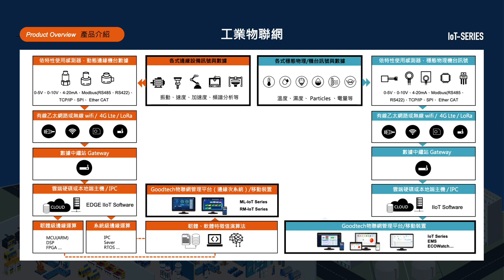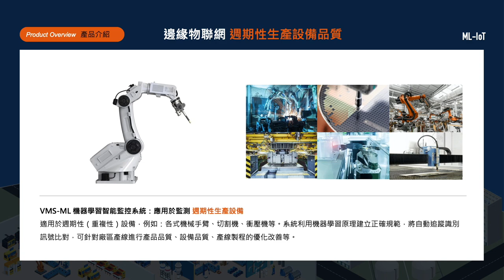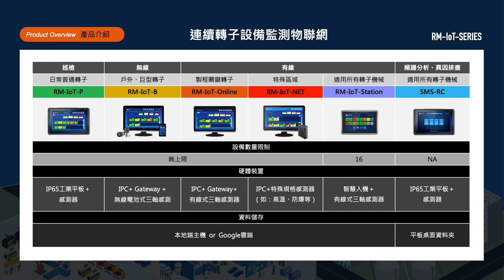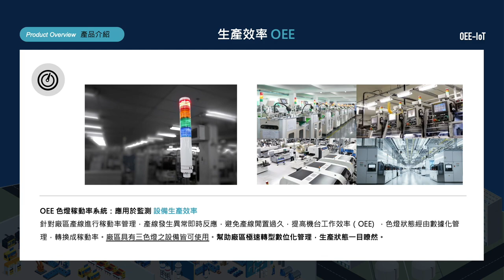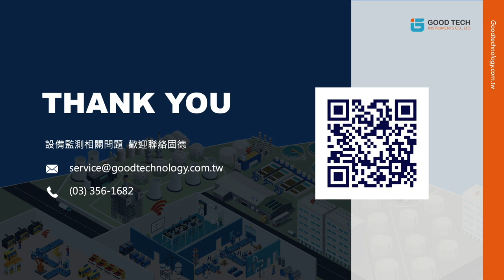系統級邊緣監測物聯網 ｜AIoT 解決方案 ｜固德科技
系統級邊緣監測物聯網已經高度整合了感測器、數據閘道器、運算硬體以及對應領域應用需求的軟體演算法並結合邊緣AI運算進行場域監測優化，系統可彈性擴充未來所需之物聯網監測點位，並根據場域特性支援有線與無線傳輸，系統運算結果以標準通訊協議支援上傳各式物聯網地端或雲端管理平台。
系統配置時不需再進行額外的系統整合工作，針對特定需求隨插即用，立即解決製造產業管理痛點：
・廠務水、氣、真空、空調類別轉動機械設備管理
・產線重複性加工、週期性生產品質及設備管理
・產線稼動管理
・能耗與碳排管理
機台參數及各式外接感測器監測管理

工業物聯網的種類？（00:06）
週期性生產設備監測物聯網ML（01:08）
連續轉子設備監測物聯網RM（01:41）
穩態數據監測物聯網（02:46）
具備色燈設備監測物聯網OEE（03:04）
各式耗電設備監測物聯網EMS（03:23）
各式穩態機台訊號監測物聯網（03:50）

要了解更多設備監測相關問題，歡迎聯絡固德
或輸入LINE ID搜尋：＠grj4308r